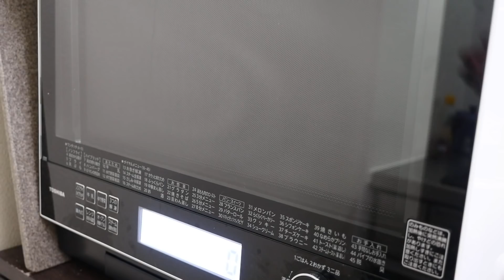じゃがアリゴ作ってみたら、まさかの事態に…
今回は流行りに乗ってじゃがアリゴ作ってみました！
果たして美味しく作れるのでしょうか!?
コントだと思って見て下さい笑

・レンジで作れるお手軽アリゴ！